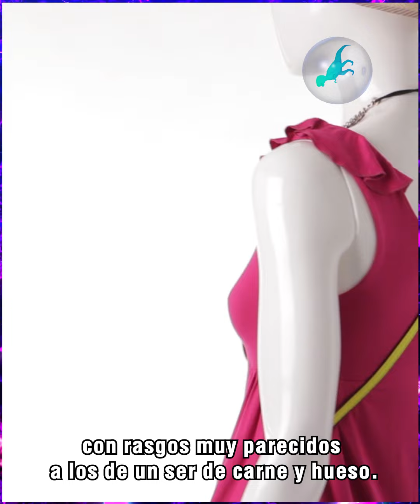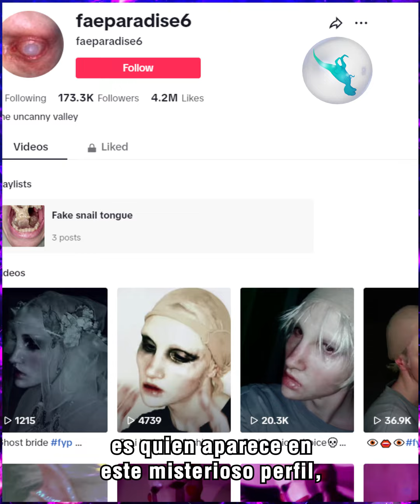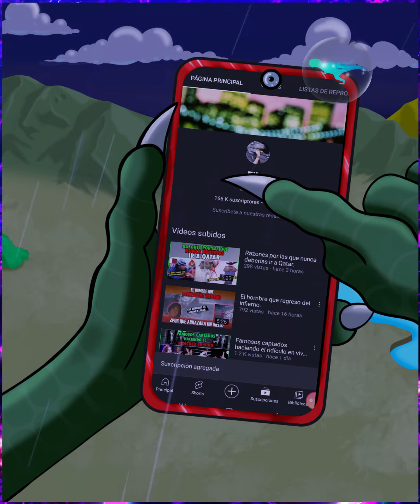La terrorífica tendencia de “El valle inquietante”